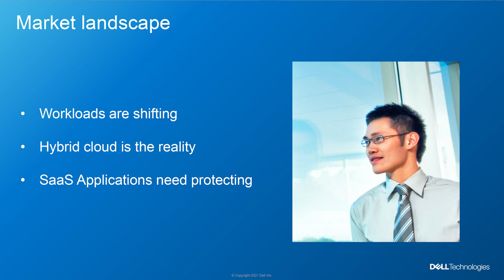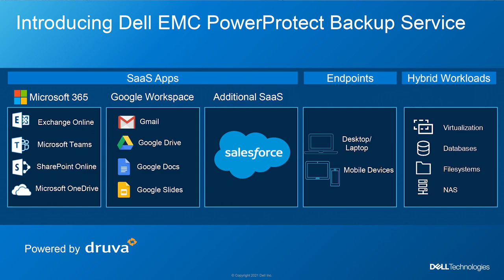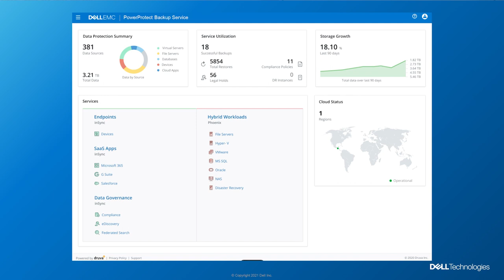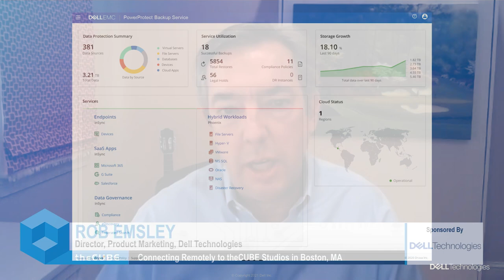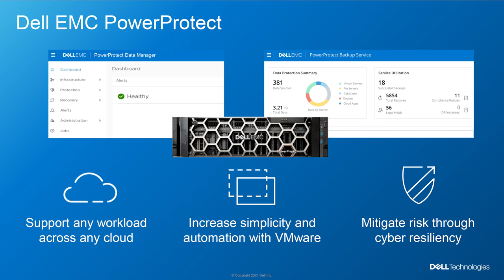Rob Emsley, Dell Technologies and Stephen Manley, Druva | CUBEConversations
Rob Emsley, Dell Technologies & Stephen Manley, Druva, join Dave Vellante on this edition of CUBEconversations